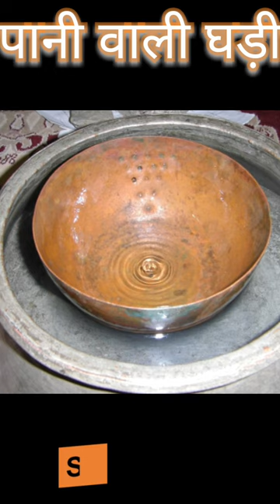जल घड़ी।How to work water watch#ytshorts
water watch
water time watch
how to make water heater
how to make a water heater
how to make water heater by
how to change battery in sport watch
how to replace battery in sport watch
how to make water heater at home
water resistant vs waterproof watch
how to make salt water battery
how to find water image
water clock
water image
how to propagate money plant in water
how to empty a water bottle fast
water heater
water clock working
hot water heater